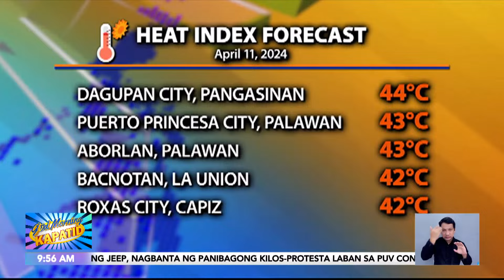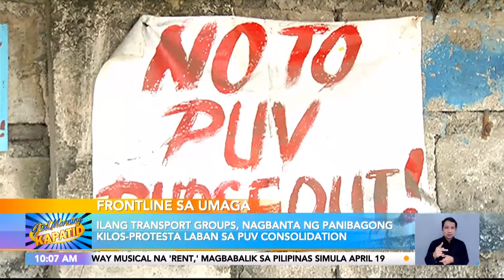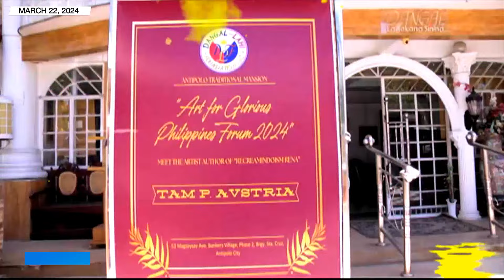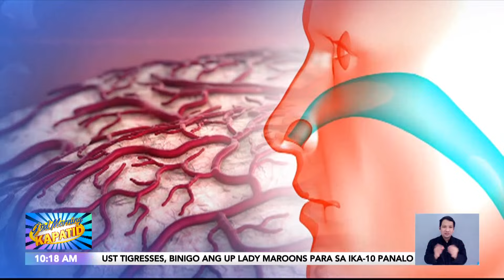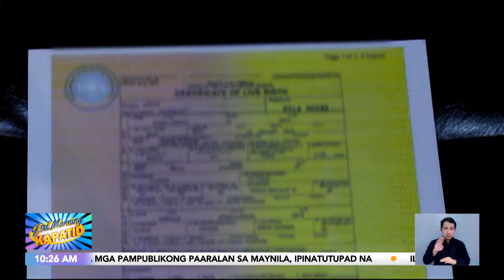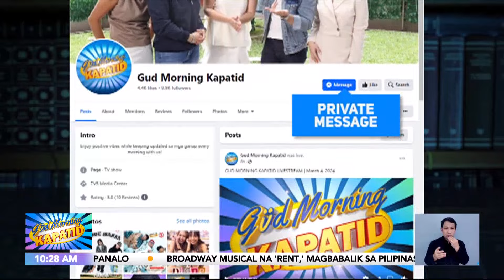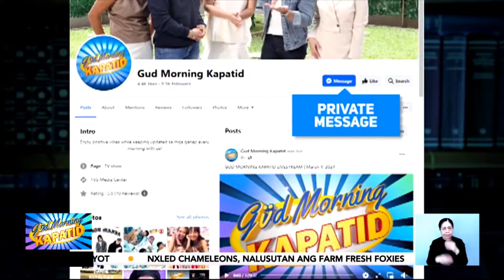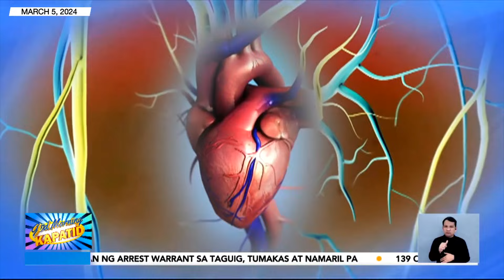GUD MORNING KAPATID LIVESTREAM | April 11, 2024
Narito na ang mahahalagang balita at impormasyon sa Frontline:

• Half day na klase sa mga pampublikong paaralan sa Maynila, epektibo na ngayong araw!
• Aabot sa 1,000 pamilya, nasunugan sa Tondo, Maynila
• Vlogger na nandakma ng tarsier sa South Cotabato, iniimbestigahan ng
• Lalaking nag-amok at namaril, halos 100 beses binaril ng mga pulis sa Chicago sa Amerika
• Award-winning Broadway na musical na Rent, ipapalabas na sa teatro sa Maynila simula April 19

Mga Kapatid, samahan sina Jes Delos Santos, Maoui David, Chiqui Roa-Puno, Justin Quirino, at Dimples Romana sa balitaan sa GudMorningKapatid!